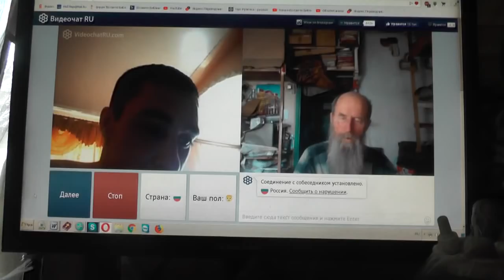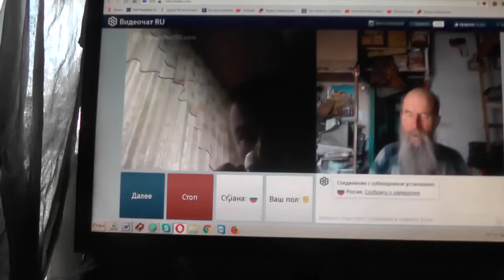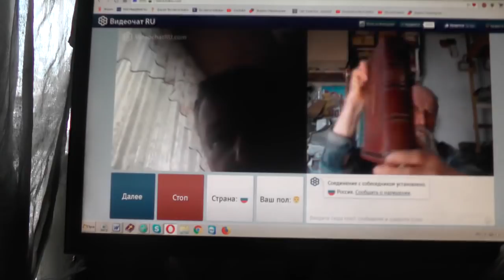№157. Лук. 14:23 …пойди по дорогам и изгородям и убеди придти. Апрель. 2019